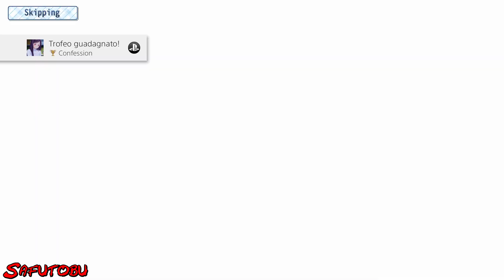Il Platino dell'amore! | The Language of Love | Platinum Walkthrough 100% | Guida ai Trofei ITA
Se il video ti è piaciuto metti mi piace, lascia un commento e condividi il video! :-)
Link per le vostre donazioni per supportare il canale e aiutarci a migliorare la qualità dei nostri contenuti:

Guida al platino di The Language of Love
Versione giocata: PS4

Costo del gioco: € 9,99